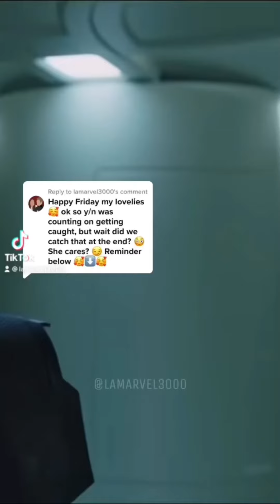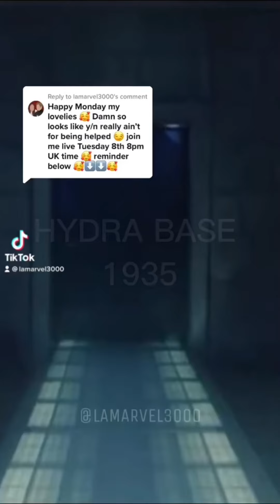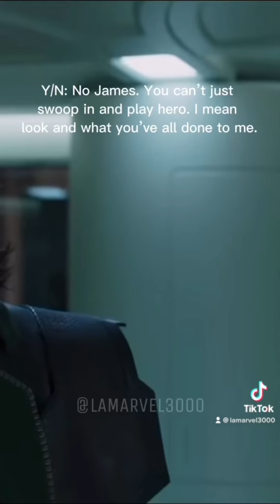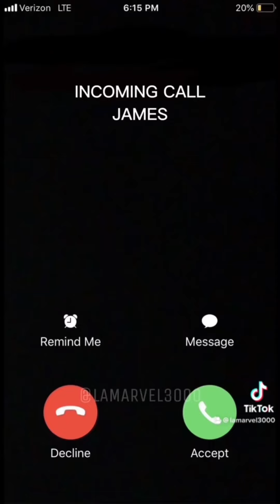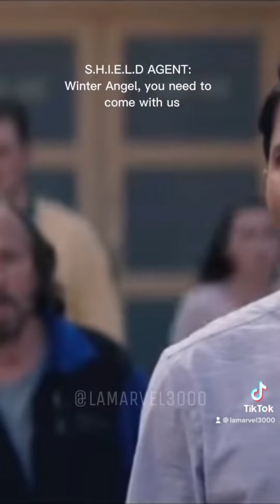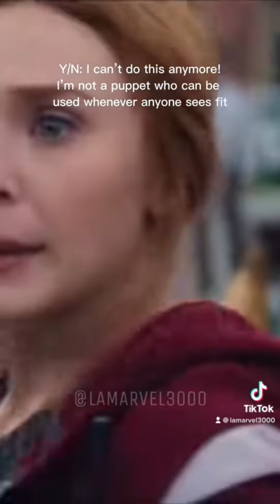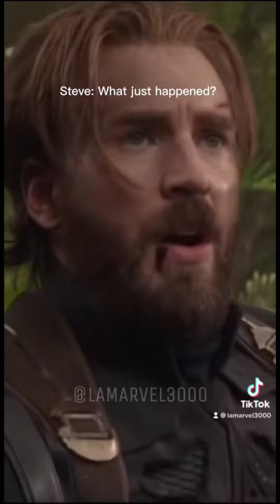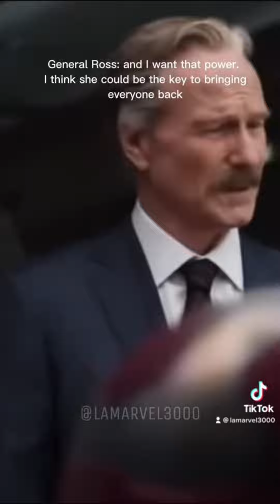Bucky Barnes | The Winter Angel Pt.11-20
Based off my current TikTok POV

An original TikTok POV by lamarvel3000
I have NOT given permission for anyone else to post my content!!

A Bucky Barnes POV

So it looks like y/n & Bucky can’t keep away from one another, and wait Thanos has made an appearance? How will things develop further between the pair?